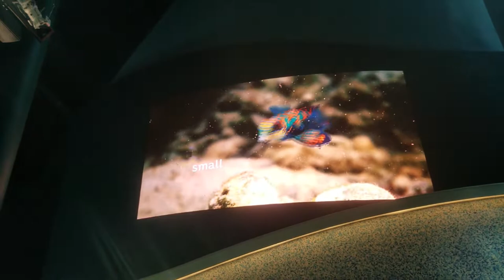Moody Gardens Aquarium Pyramid 2018